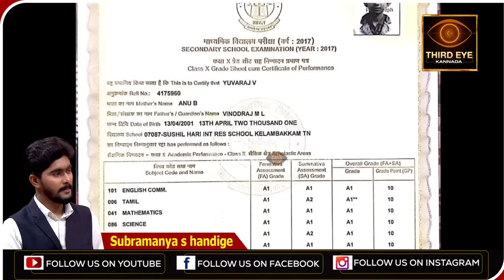ನನ್ನ ಮಗನಿಗೆ ಮದ್ವೆಯಾಗಿದೆ ಏನಿವಾಗ ಎಂದ ನಟಿ ಲೀಲಾವತಿ- IPS ಅಧಿಕಾರಿ ತಂಗಿ ವಿನೋದ್ ಪತ್ನಿ- vinod raj marriage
ನಟಿ ಲೀಲಾವತಿ ಪುತ್ರ, ವಿನೋದ್ ರಾಜ್ ಮದ್ವೆ ವಿಚಾರ ಸಾಕಷ್ಟು ಚರ್ಚೆಗೆ ಗ್ರಾಸವಾಗಿತ್ತು‌. ಇದೀಗ ವಿನೋದ್ ರಾಜ್ ಮದ್ವೆಯಾಗಿರೋದು ಹೌದು ಅಂತಾ ಅವ್ರೇ ಒಪ್ಕೊಂಡಿದ್ದಾರೆ. ಹಾಗಾದ್ರೆ ಇಷ್ಟು ದಿನ ಮುಚ್ಚಿಟ್ಟಿದ್ಯಾಕೆ? ಅನ್ನೋದೆ ಎಲ್ರ ಪ್ರಶ್ನೆ. ಆ ಕುರಿತಾದ ಕಂಪ್ಲೀಟ್ ಡೀಟೆಲ್ ಇಲ್ಲಿದೆ.